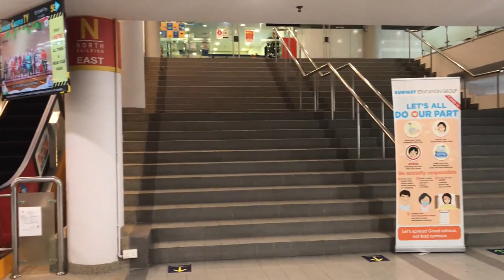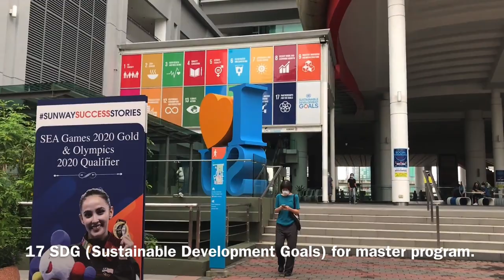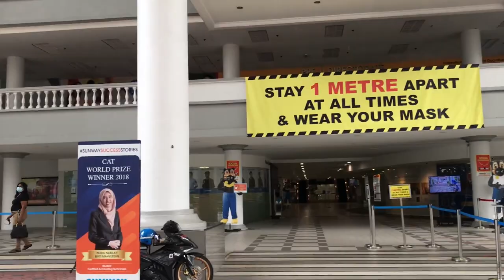Sunway University During COVID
Sunway During COVID is empty. How we wish we can all be back there soon? Here is a gentle reminder of what it is like and what we can hope to come back to soon after this virus is better. Take care everyone and stay safe!